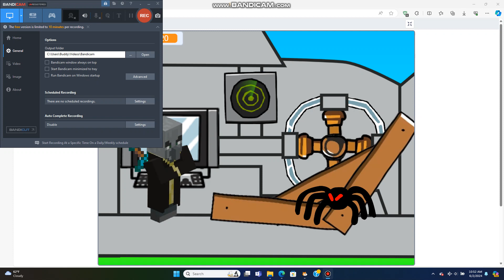Image Craft part 15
Tables turn on illager when Willow find out the truth and defeats illager for good, Pillager makes things right for him and Willow.

Watch the Anime Server 2 before watching this.